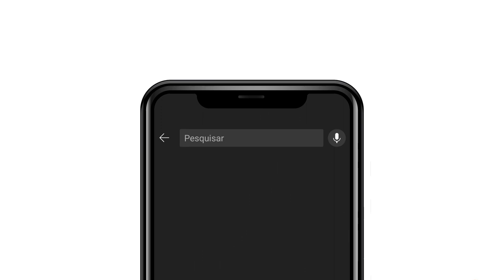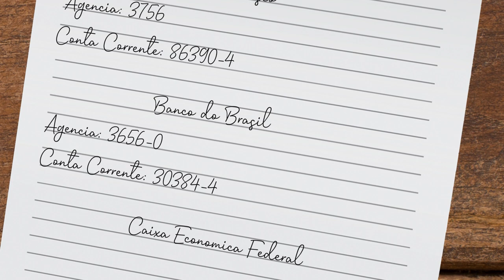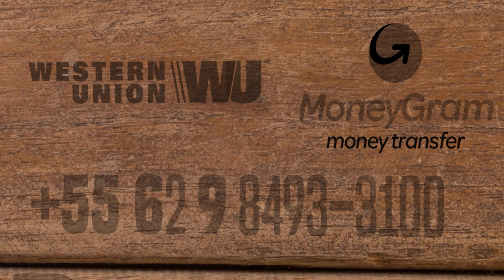CORTE - ORAÇÃO PELA VIDA FINANCEIRA | 15 de Junho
ORAÇÃO PELO MILAGRE URGENTE | SAINDO DO VALE DE OSSOS SECOS: "Oração pela vida amorosa, Oração pela Financeira, Oração pela cura, Oração para a proteção da família | Apóstolo Eliseu Lustosa

Sintomas de que você precisa fazer essa ORAÇÃO:
• Desgaste físico
• Falta de recursos
• Dívidas
• Desemprego
• Falência
•Discussão em casa por dinheiro
• Depressão
• Ansiedade
• Insônia
• Suicídio
• Isolamento
• Solidão
• Alcoolismo
• Vícios